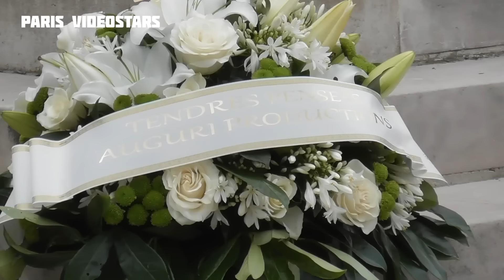Les célébrités arrivent aux obsèques de Françoise Hardy le 20 juin 2024 à Paris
Les célébrités arrivent aux obsèques de Françoise Hardy le 20 juin 2024 à Paris avec notamment Jacques Dutronc, Sheila, Marc Lavoine, Adamo, Caroline Loeb, Calogero, Nolwenn, Etienne Daho, Julien Clerc, Brigitte Macron, Rachida Dati etc... Père Lachaise